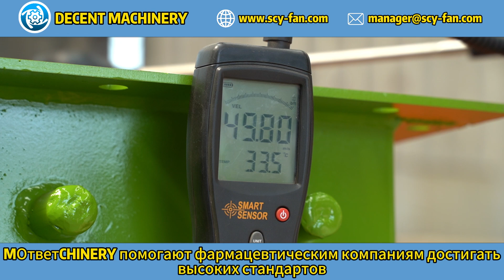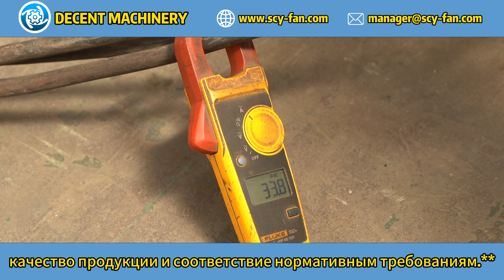Преимущества высокоэффективных воздуходувок DECENT MACHINERY для чистых помещений?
Высокоэффективные воздуходувки DECENT MACHINERY предлагают множество преимуществ для чистых фармацевтических помещений, включая улучшенную фильтрацию, надежную работу и энергоэффективность. Наши продукты гарантируют соответствие строгим требованиям чистых помещений, обеспечивая стабильные условия и высокое качество воздуха. Узнайте больше о наших решения на официальном сайте компании Decent Machinery scy-fan.com.

Для дополнительной информации и консультаций, пожалуйста, свяжитесь с нами по телефону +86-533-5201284 или отправьте письмо на электронную почту . Мы будем рады ответить на ваши вопросы!

Посмотрите наш завод в действии и узнайте больше о нашем производственном процессе, перейдя по ссылке: Фабрика Decent Machinery.